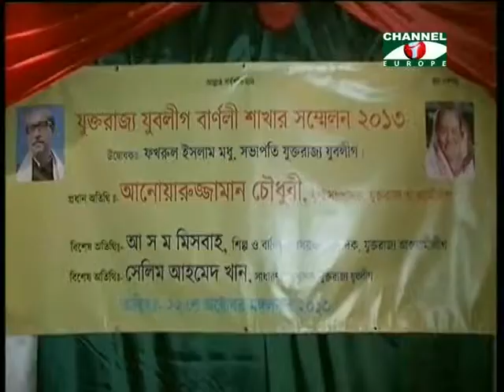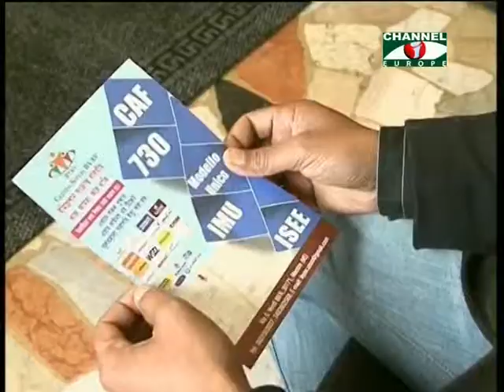Amader Khobor - 25/10/13 - Part - 2